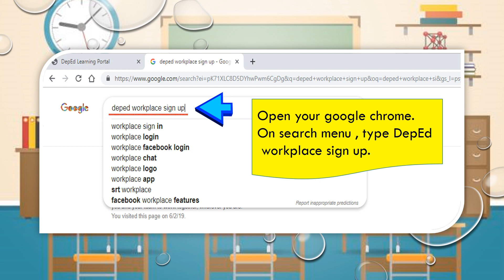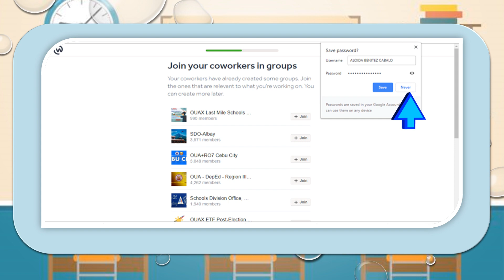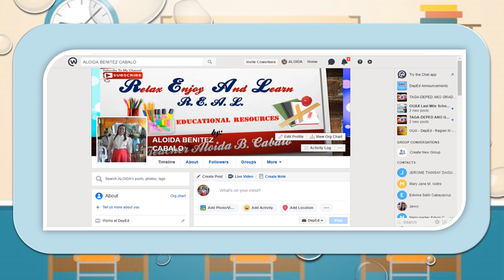Steps for Creating DepEd Workplace Facebook Account by Teacher Aloida B Cabalo